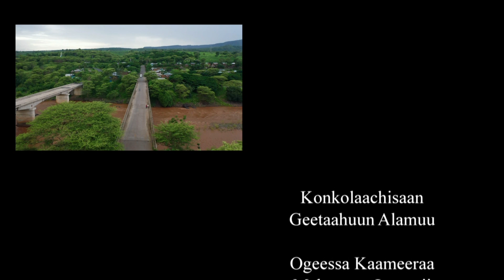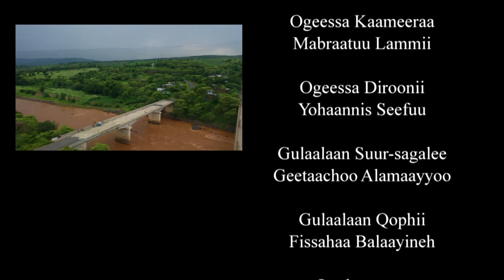GIBEE MAALIIF FAARSU...?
Gibe River, Ethiopia and Jimmaa Peoples